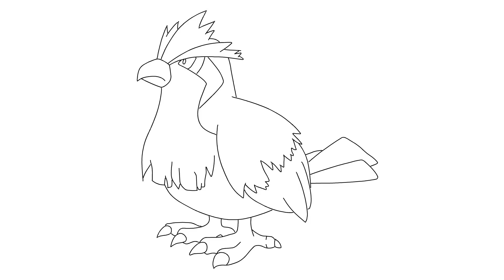Cómo Dibujar a Pidgey Pokemon Paso a Paso